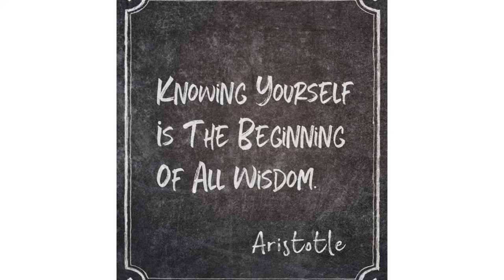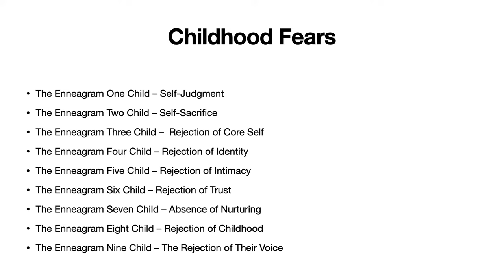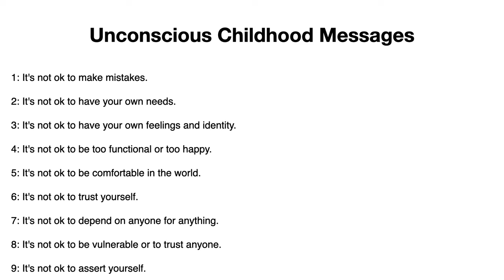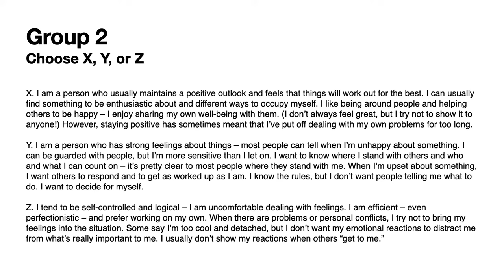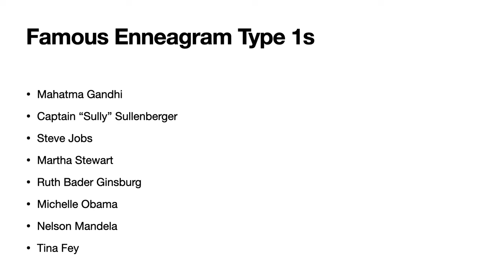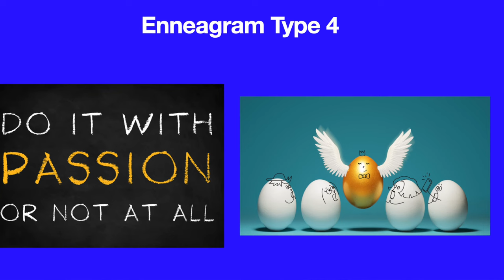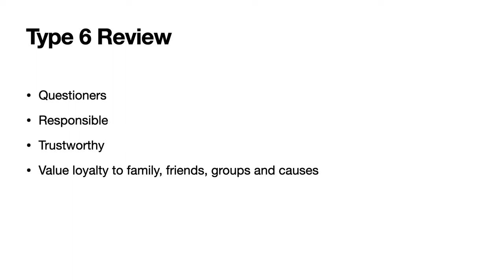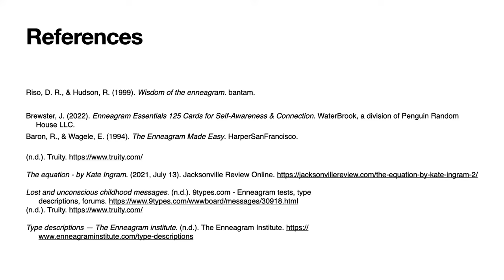Discover the Simple Enneagram Basics: Transform Your Life Today!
In this video, we're going to explain the basics of the Enneagram and how it can help you transform your life.

If you're interested in understanding your personality type and how to improve your relationships, then this is the video for you. We'll explain the Enneagram in simple, easy-to-understand terms and show you how it can help you achieve goals in your life. Don't wait any longer – get started today and transform your life with the simple basics of the Enneagram!

This video is where to start if you are struggling with any type of relationship, even your relationship with yourself. Whether it be a spouse, partner, child, sibling, boss, parent, colleague, etc. The enneagram is the key to unlocking the door to better relationships.  In this video you learn what the enneagram is and how to quickly find your type.  Then I present a very brief description of each type and give you resources to dive deeper into each type.  The next videos I will be releasing will be deeper dives into each type. This will give you insight into what makes you tick and your natural defense mechanisms that you fall back on in stress.  Becoming aware of these is the first step to beginning to see how you are in the world, to see where others are coming from and understand ways in which you can work to better communicate with others.  Seeing myself through the lens of the enneagram has changed my life entirely.  And I know it can do the same for you!  Below are some enneagram resources.

References:

Riso, D. R., & Hudson, R. (1999). Wisdom of the enneagram. bantam.

Brewster, J. (2022). Enneagram Essentials 125 Cards for Self-Awareness & Connection. WaterBrook, a division of Penguin Random House LLC.
Baron, R., & Wagele, E. (1994). The Enneagram Made Easy. HarperSanFrancisco.

The equation - by Kate Ingram. (2021, July 13).

Lost and unconscious childhood messages. (n.d.). 9types.com - Enneagram tests, type descriptions, forums.